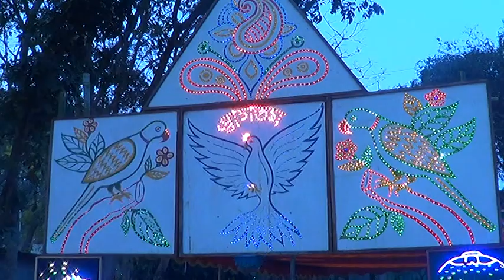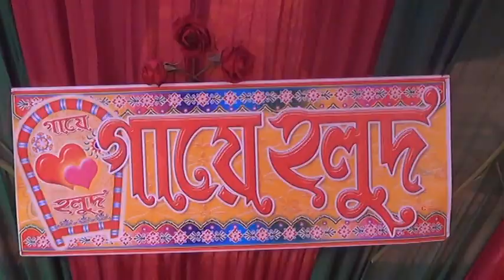সিয়ামের সুন্নতে খাৎনা, পর্ব-০১